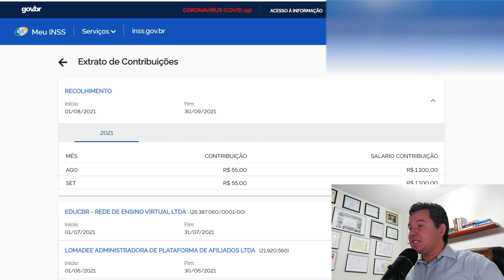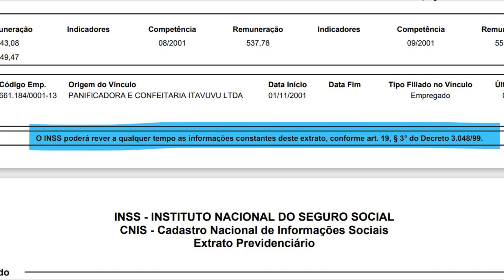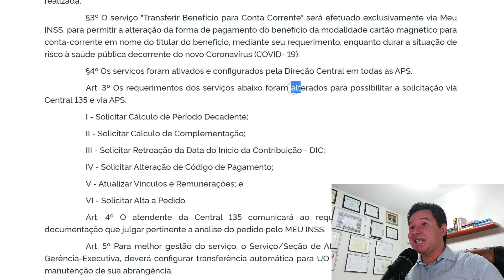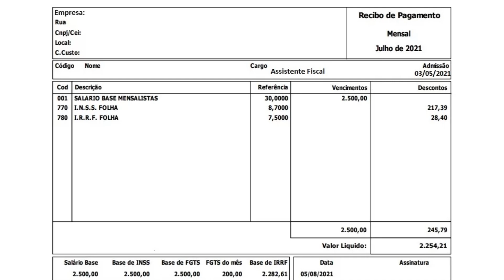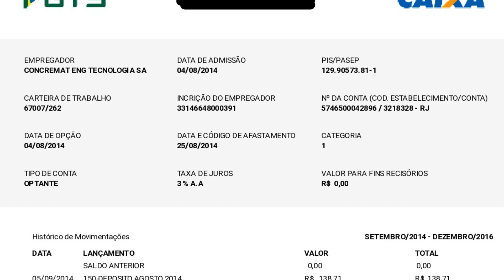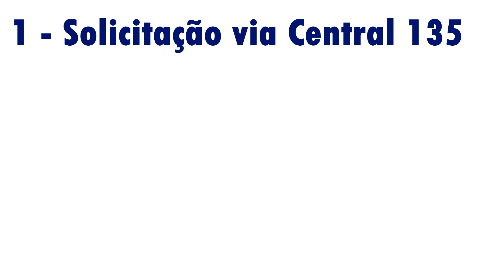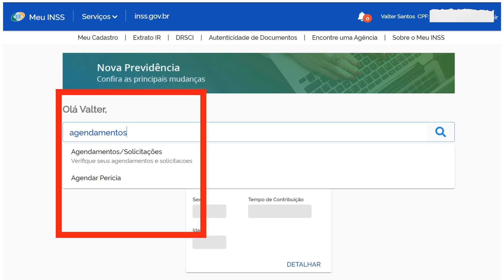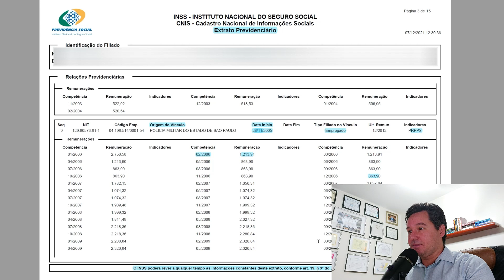INSS: (CNIS) VEJA COMO REGULARIZAR VÍNCULOS E REMUNERAÇÕES PARA SUA APOSENTADORIA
INSS possibilitar a solicitação via Central 135 para Atualizar Vínculos e Remunerações. PORTARIA Nº 123, DE 13 DE MAIO DE 2020.
✔️JC CALC - SISTEMA DE CÁLCULOS JUDICIAIS. ACESSE
✔️ POR QUE ATUAR COM PROTEÇÃO DE DADOS?! ACESSE
✔️PROFISSIONAIS DO DIREITO PARA ATUAREM COM CONTRATOS BANCÁRIO! ACESSE
✔️A Proteção de Dados Pessoais abriu uma das oportunidades de carreira mais rentáveis para os advogados
 Especialista em PIS e COFINS + Formação em SPED. Acesse
 Conafiscal - Congresso Nacional de Inteligência Fiscal e SPED. Acesse

TEMAS RELACIONADOS:
pis 2022
pis pasep 2022
calendário pis pasep 2022
calendario pasep 2022
pis pasep 2021 consulta calendário
pasep 2021 bb
calendário do pis pasep 2022
pis pasep 2021 e 2022
quem tem direito ao pasep 2021
calendario pis pasep 2022
quem tem direito ao pis pasep 2021
tabela do pasep 2021 banco do brasil
pasep 2022
calendário do pis pasep 2021/2022
como saber se tenho direito ao pis pasep
calendário do pis pasep 2021 a 2022
calendario pasep 2021 a 2022
pasep 2022 calendário
calendário do pasep 2022
tabela do pis 2021
pasep 2021 consulta banco do brasil
calendário pasep 2021 e 2022
tabela do pis pasep 2021
tabela do pasep 2021
calendário do pis 2021